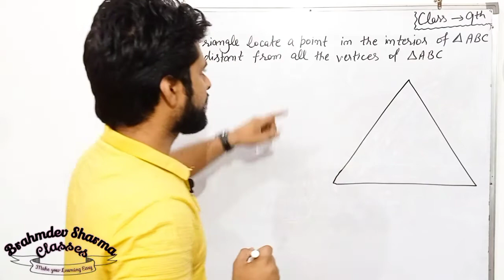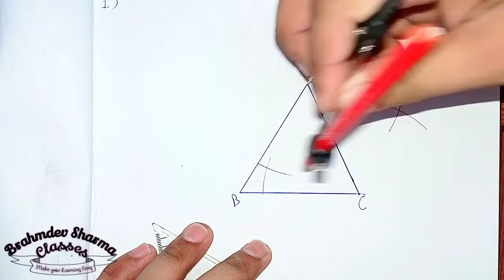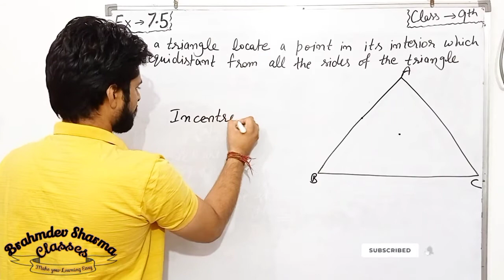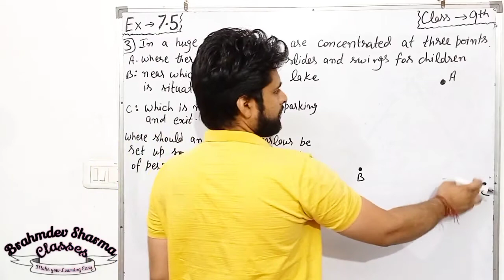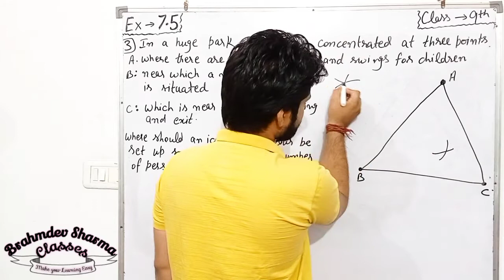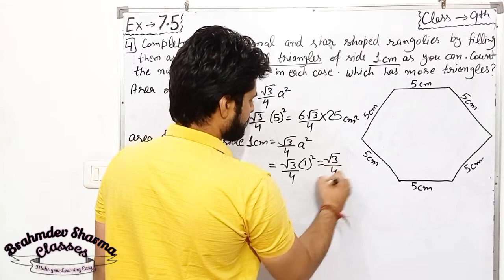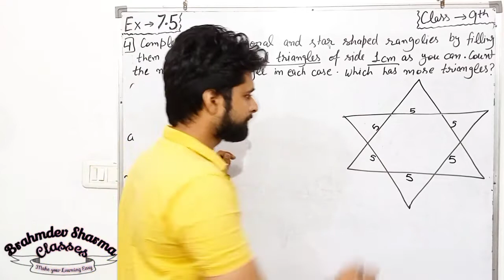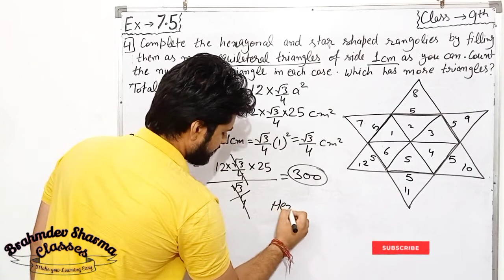class 9 math | chapter 7 | Exercise 7.5 | triangles | NCERT solution | concept based method incentre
Already available on our channel